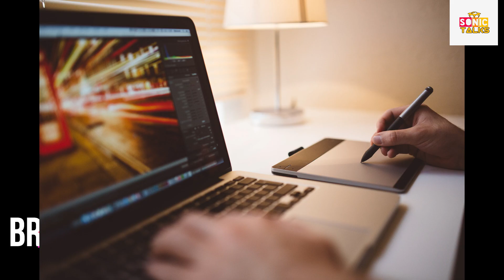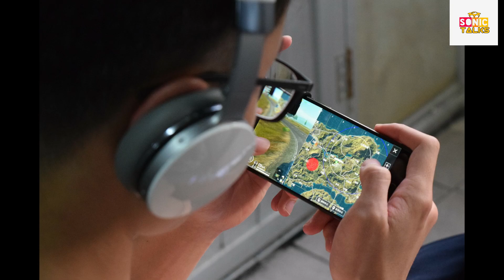PUBG ka maalik kon hai ? | who is the owner of PUBG ?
hello guys in this video i will tell you that who is the owner of pubg.
My Gears :
Phone : Realme 6